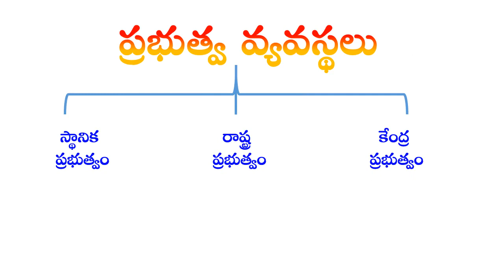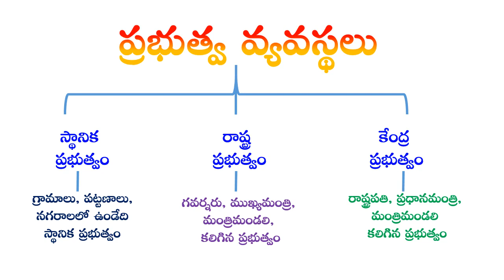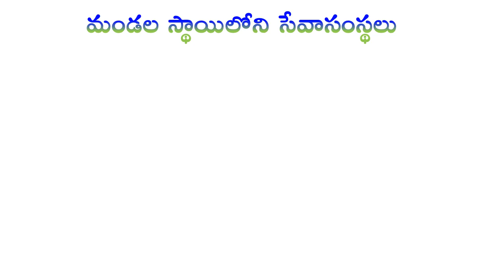The system of Government - ప్రభుత్వ వ్యవస్థలు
Class-5,  EVS, Unit-7.1, Who Serves us - The system of Government ( TM ) - ప్రభుత్వ వ్యవస్థలు.
Government is the system to serve the people by providing the required
facilities. In our country people elect our leaders to form the Government.